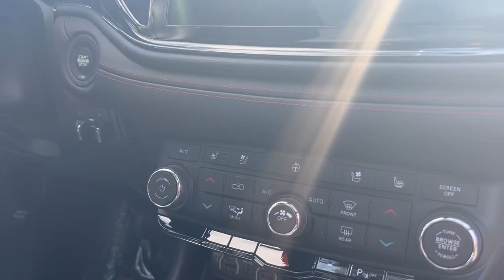2022 Dodge Durango R/T | Walkaround Review | 900 St-Laurent Blvd, Ottawa, ON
Engine:                   5.7L Hemi VVT V8 engine with fuelsaver
Transmission:       8-speed Automatic
Drivetrain:              AWD
Trim:                       R/T
Stock #:                  220148
Exterior Color:       White Knuckle

Features & Equipment:
• Blacktop Package
• Trailer Tow Group IV
• 2nd-Row Captain Chairs
• Power Sunroof
• Black, Nappa Leather-Faced Bucket Seats
• Tires: 265/50R20 Performance AS
• Wheels: 20" X 8" Black Noise Aluminum

Ottawa St-Laurent Jeep & RAM | Top Rated Ottawa Dealership
900 St-Laurent Blvd, Ottawa, Ontario, K1K 3B3